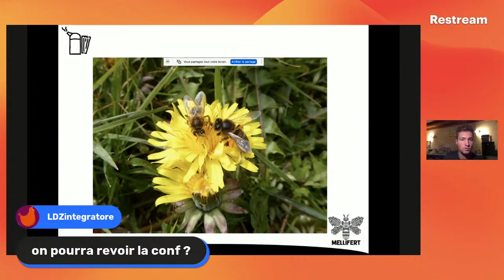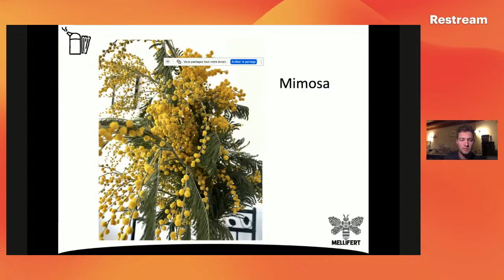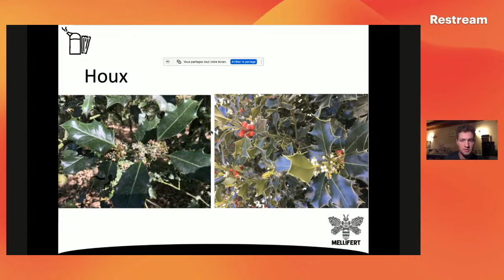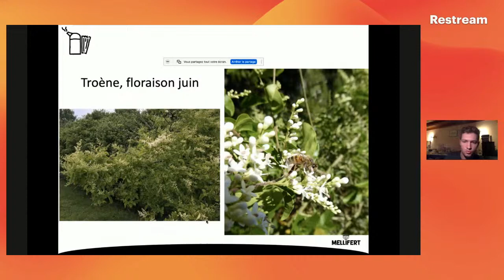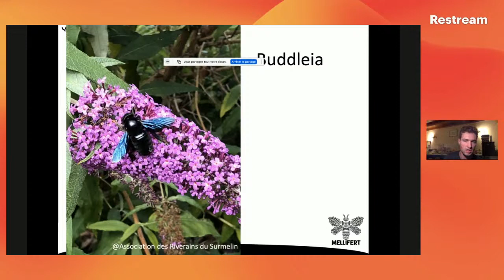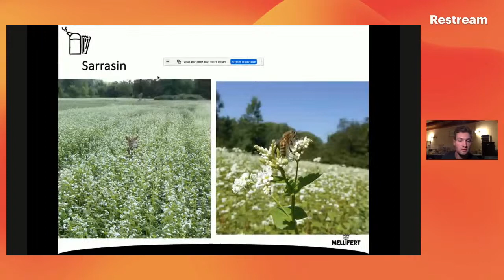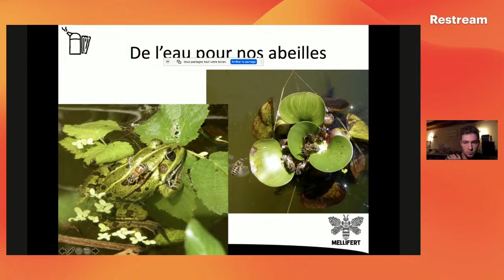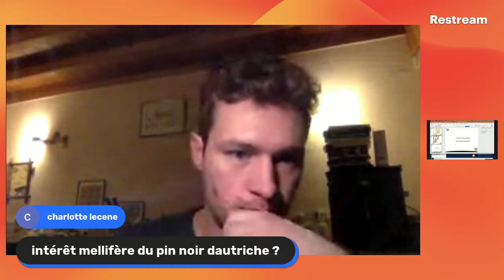Des fleurs pour nos abeilles - par Paul Fert | Imabee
Conférence portant sur les plantes melifères animée par Paul Fert